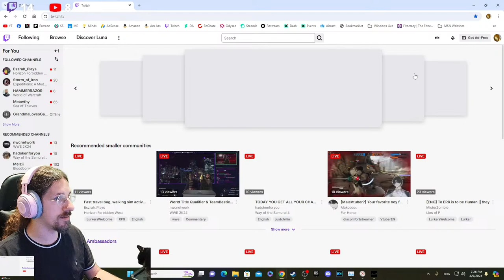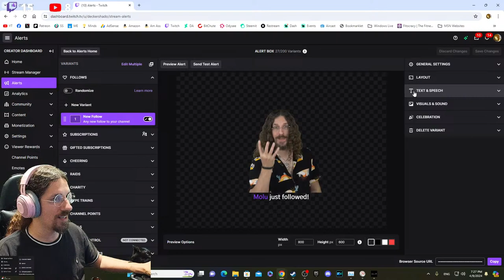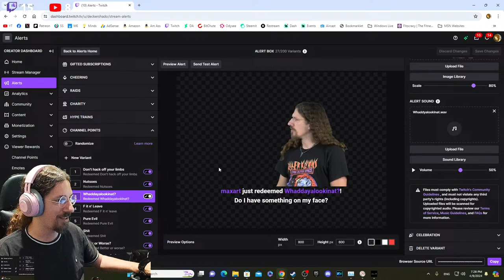Increase my killing power, eh? | Shenmue 3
We must save so and so from.. that.. guy? The guy who always beats us in a cutscene, so we need to learn new moves from a master martial artist! Who refuses to teach us until we get him some expensive booze! So we need... a.. job?